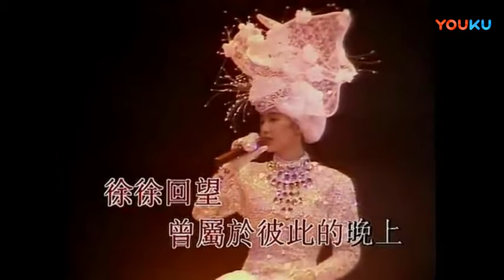陈慧娴《千千阙歌》最感人的版本